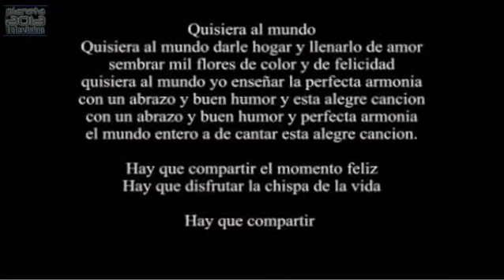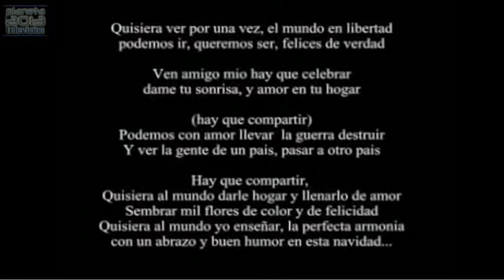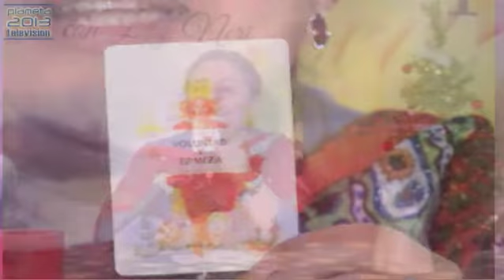Todo está bien - Sintonízate y Ángeles 2/2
Todo está bien - Sintonízate y Ángeles 25/12/2014 2/2 Conduce Lety Neri - Captured Live on Ustream